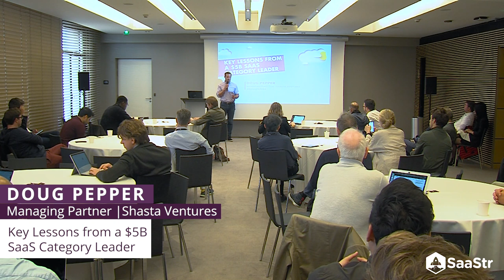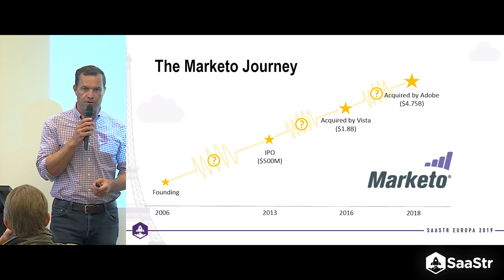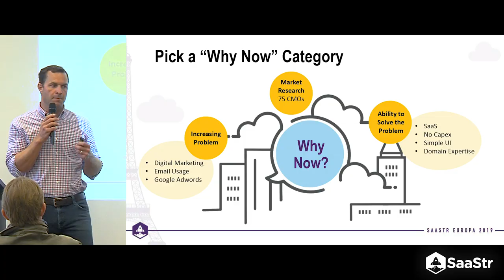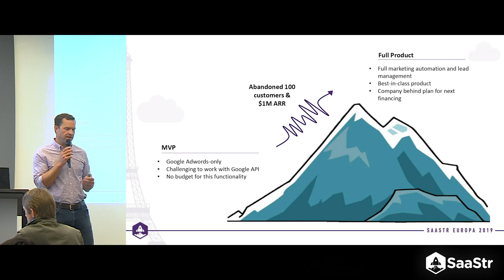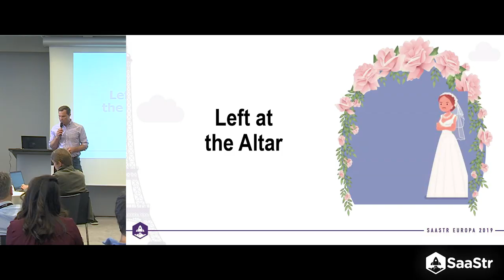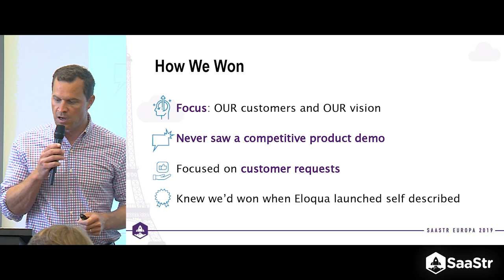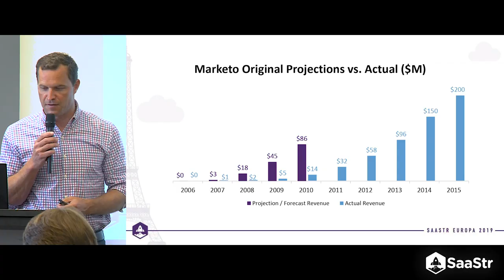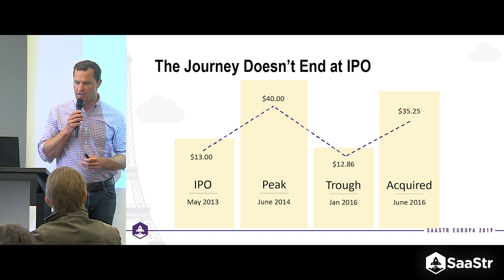Key Lessons from a $5B SaaS Category Leader, Doug Pepper, Shasta Ventures Managing Director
Many people make the false assumption that the path for a highly successful SaaS company is straight “up and to the right”.  Of course, for those involved, the reality of the journey is characterized by a series of obstacles that must be navigated. Shasta Ventures Doug Pepper will share the key challenges that were overcome to allow Marketo to become a $5B SaaS Category Leader in Marketing Automation.